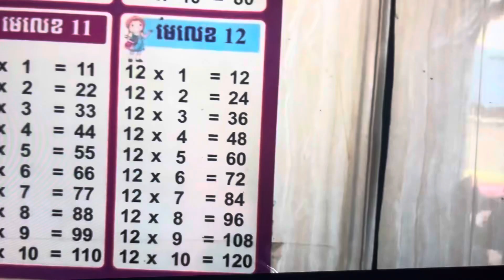Abc zoo 68